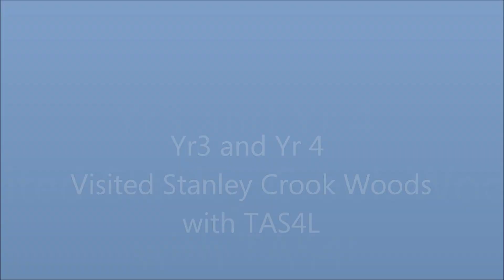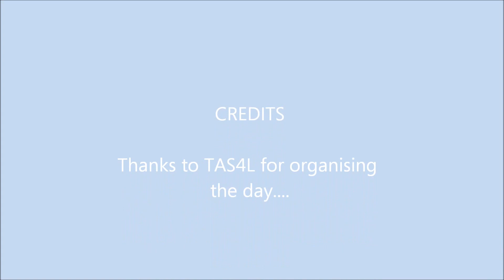yr43 inwoods film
We like to provide our pupils with a wide variety of experiences. This week KS 2 went to Stanley Crook woods and had a great time working with TAS4L this is a collection of photos from when our yr 3 and 4's adventures.